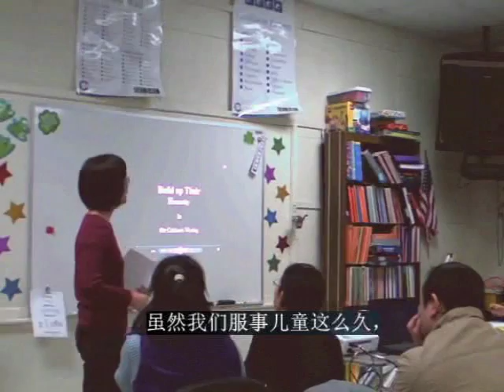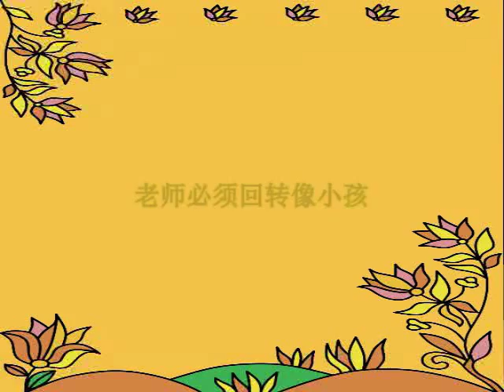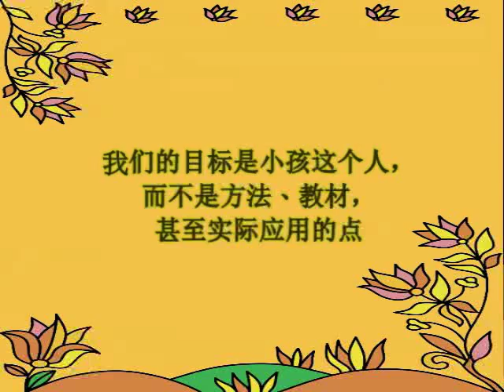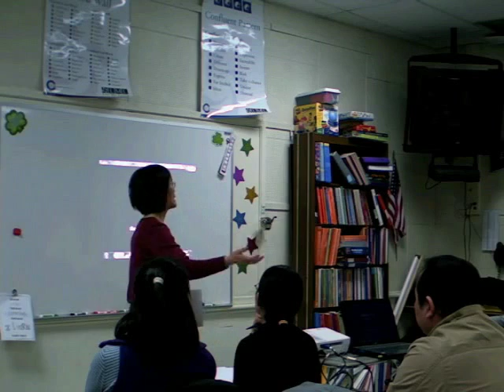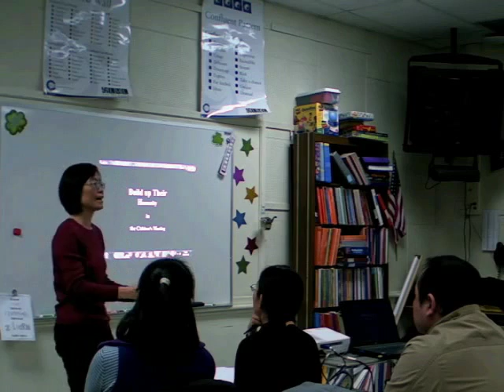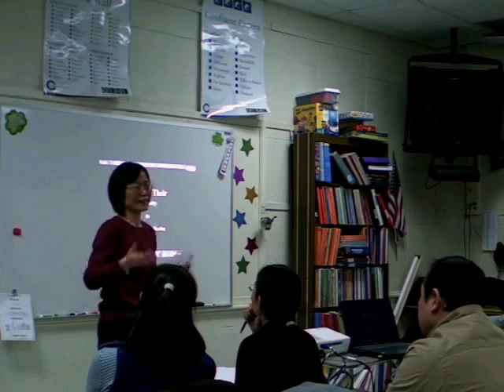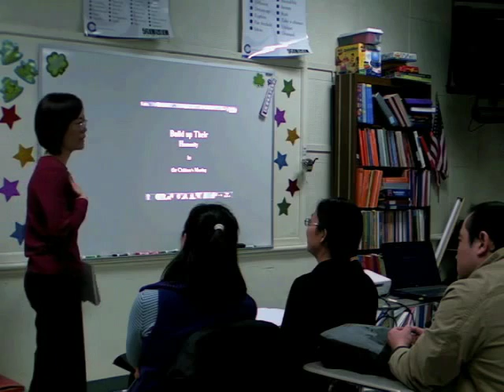2017 001 Speaker YeXueYing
2017 Church in Hamilton Children and Parents training
Week Two Home work
Lesson One: Guest Speaker on Toddler Class